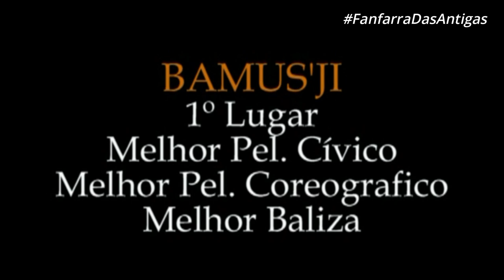BAMUS'JI - Banda Marcial na Final do campeonato de Bandas e Fanfarras da LICBAMBA 2009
BAMUSJI Banda Marcial São Jorge dos Ilhéus - BA na final do Campeonato Baiano de Bandas e Fanfarras da LICBAMBA no Estádio Municipal Antônio de Figueiredo Carneiro - Carneirão na cidade de Alagoinhas  - BA FANFARRA DAS ANTIGAS